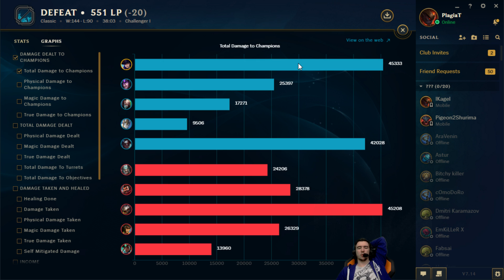JE ME FAIS OUTPLAY PAR ALDERIATE - Caitlyn ADC Ranked Challenger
Vu que je suis un gars sympa je vous donne même le lien du petit montage

Patch 7.14.